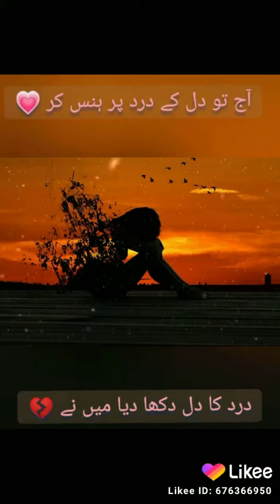Heartless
Sad status